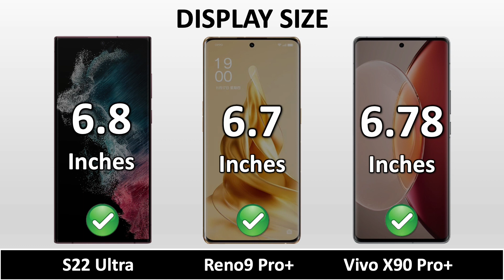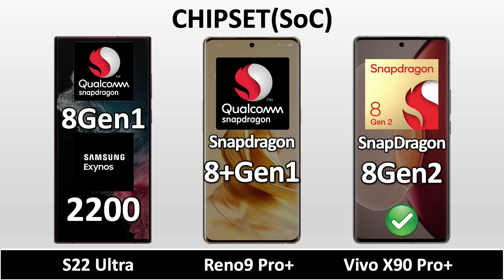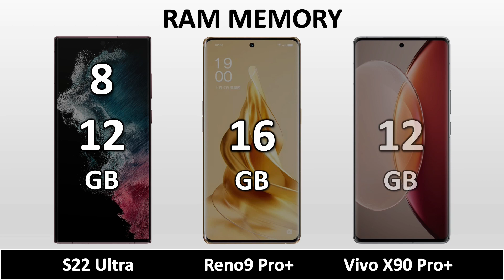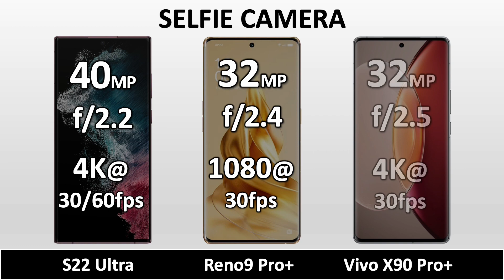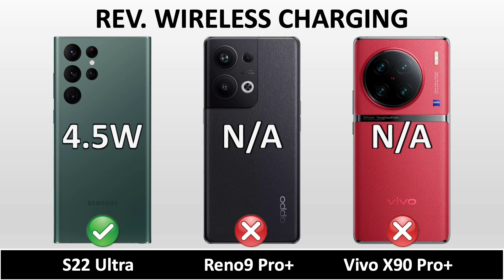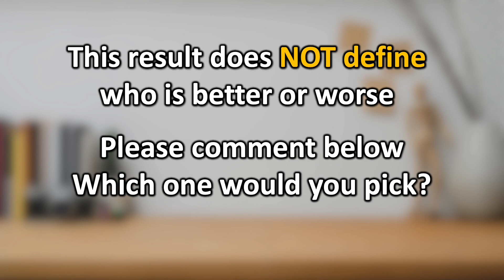Oppo Reno 9 Pro+ VS Vivo X90 Pro Plus VS Samsung S22 Ultra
Oppo Reno 9 Pro+ VS Vivo X90 Pro Plus VS Samsung S22 Ultra || Full Animated Comparison ⚡ including Price, Specification, Dimensions, Display, Performance, Camera, Battery, Charging, Sound, Release date and more features.